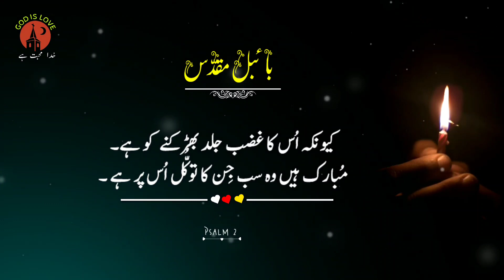Bible study online | Christian Bible study online | Zaboor 2 | God is love | Psalm 2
Bible study online
Christian Bible study online
 Zaboor 2
 God is love
Psalm 2